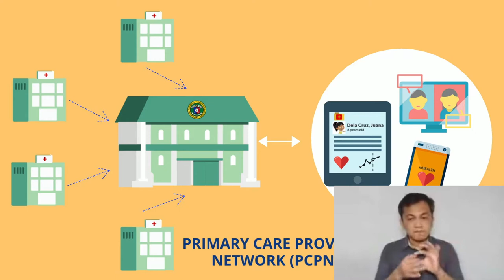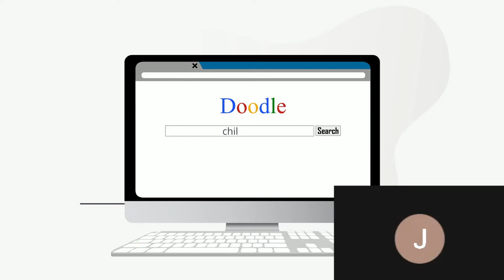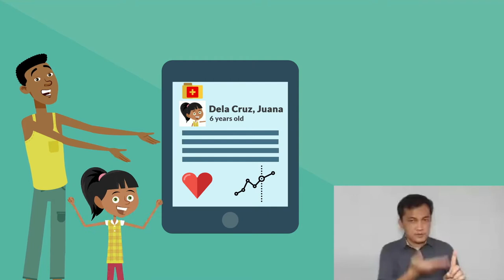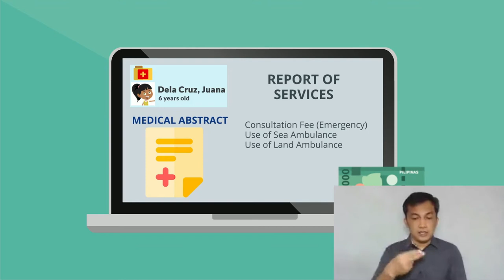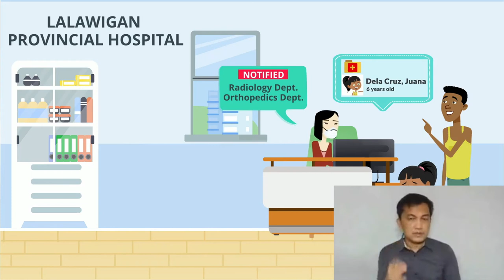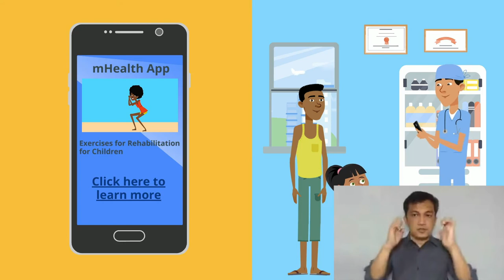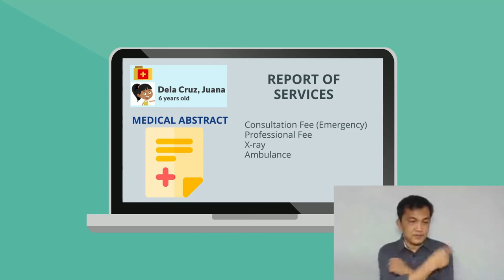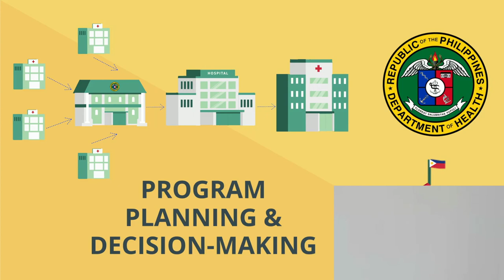Ang Istorya ni Juana: Kabanata 1 (with Sign Language Interpretation)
Ang Istorya ni Juana is a three-episode telehealth user story which illustrates the proposed vision for a telehealth-enabled health system in the Philippines. We hopefully capture all the insights and hopes that you have shared for the future of our healthcare system through this mini-series.